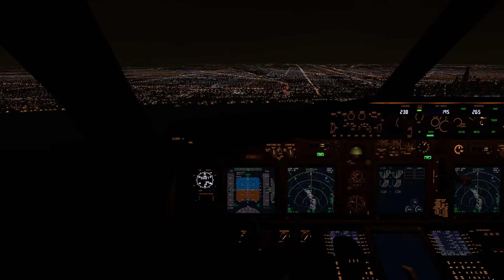MSFS KMDW - Wildy Windy Landing in the 737-700!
This video depicts a windy landing in the PMDG 737-700 at KMDW during the night. Even with a small autopilot mishap, we made a good landing on 22L!